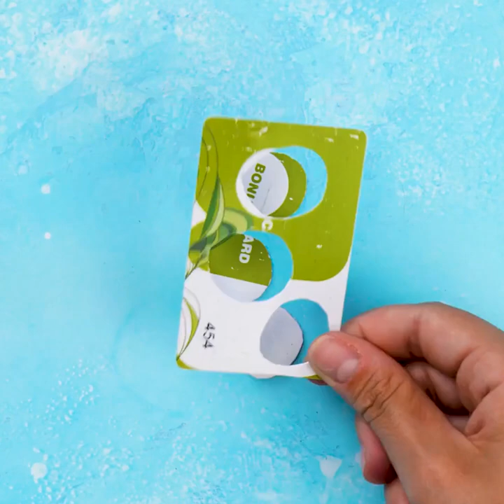Amazing DIY Jewelry You Can Make At Home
Timestamps:
00:01 - Beautiful ring with crystals
00:34 - Cute necklace made from a spoon
00:49 - Jewelry made from usual things